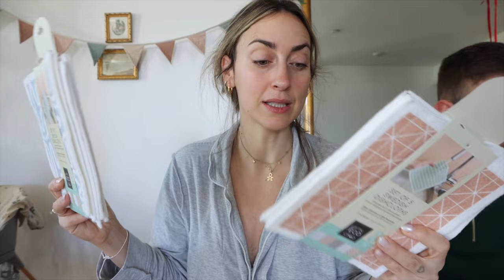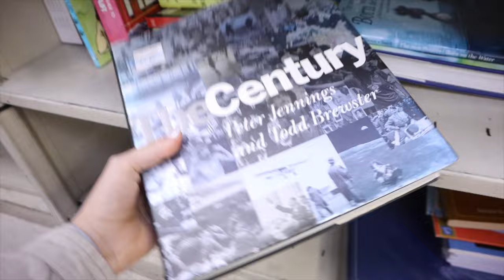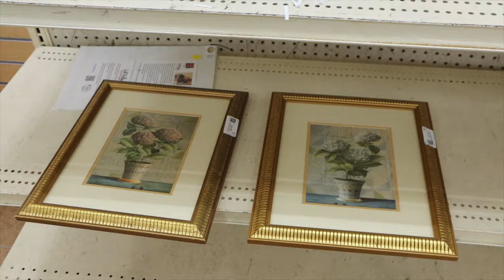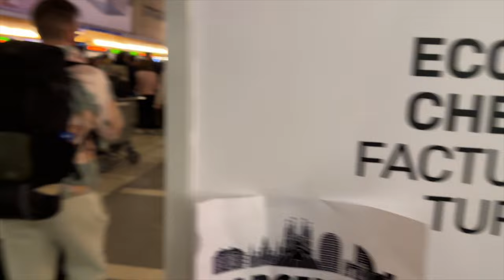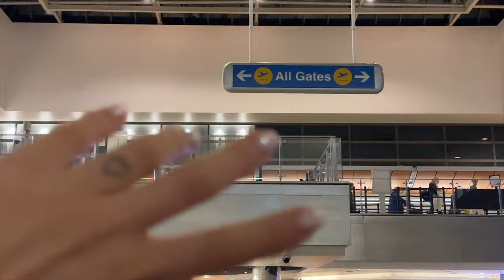Todo lo que quiso hacer antes de despedirnos... Raque Late Vlogs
¡Hola a todos! Os dejo un vlog de despedida de la familia. Esta vez estoy despiendiéndome de mi hermano, vuelve a España y nosotros nos quedamos en Los Angeles, no sabemos cuando volveremos a vernos aún pero aprovechamos el día para hacer todo lo que él quiso. ¡Espero que os guste mucho! Os mando un beso enorme, GIGANTE!!! Os veo en el siguiente :)

Programa de edición de video: Final Cut Pro X
Cámara: Canon M6 MARK II